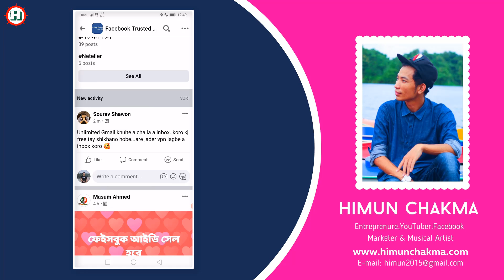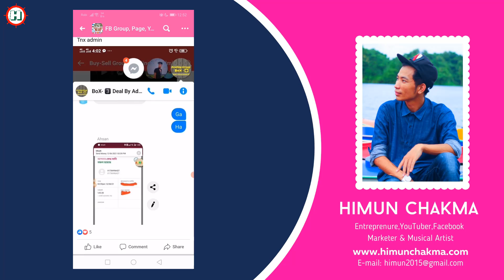ফেসবুক গ্রুপ থেকে Create Membership Facebook Group and Earn Money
ফেসবুক গ্রুপ থেকে Just Create Membership Facebook Group and Earn Money. This is new system in Bangladesh to make money from Facebook Group.